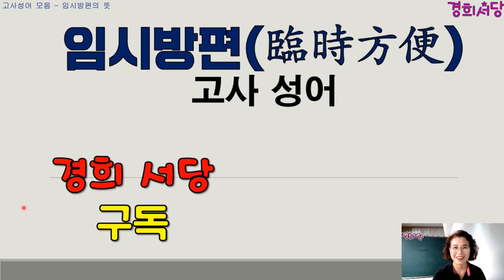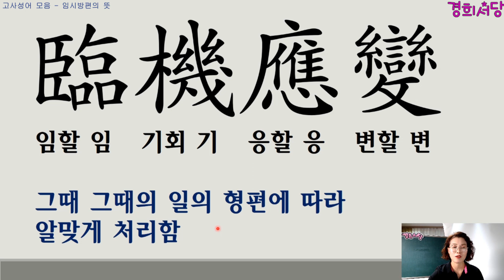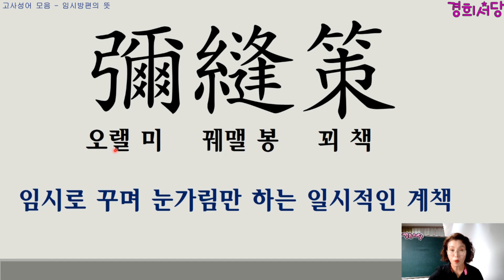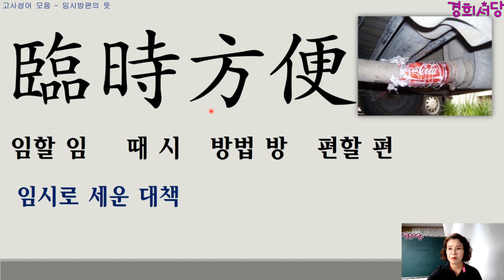고사성어 모음 - '임시방편' 뜻을 가진 고사성어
1. 臨機應變  임기응변
2. 姑息之計 고식지계
3. 下石上臺 하석상대
4. 凍足放尿 동족방뇨
5. 彌縫策 미봉책
6. 臨時方便 임시방편
7. 臨時變通 임시변통

[한자 급수 합격 비법노트 전자책 출간]
책 구매링크아래 참고
크몽전자책(1급)
크몽전자책(8급, 7급, 6급 책 링크)

◈책 명 : 경희 서당 (독음이 같은 한자들)
◈출판사 : 좋은땅
◈정 가 : 28,000원 (온라인 구매 시 25,200원) 배송비 무료
◈페이지 : 648페이지

♥훈장님은 핵인싸[21세기 훈장님의 인생수업] 책 구매링크
※교보문고